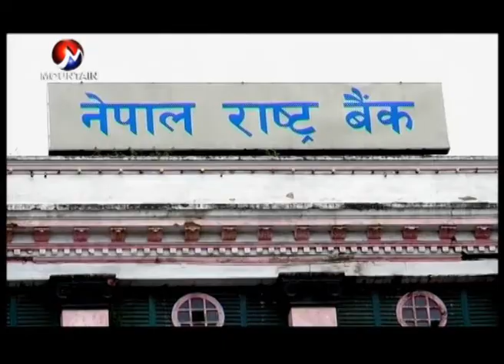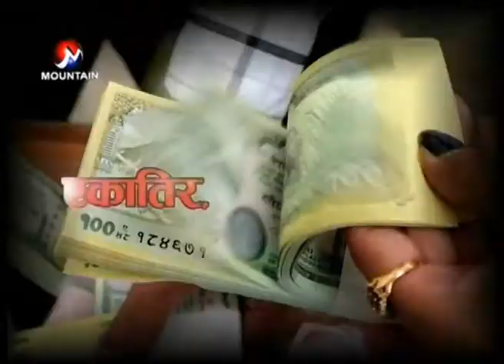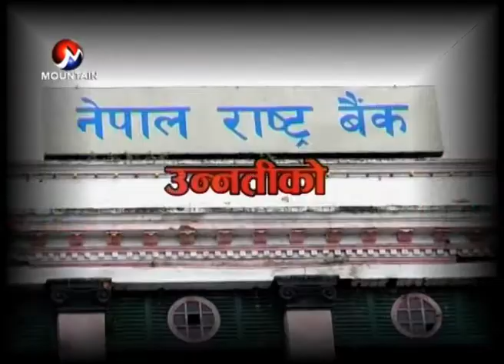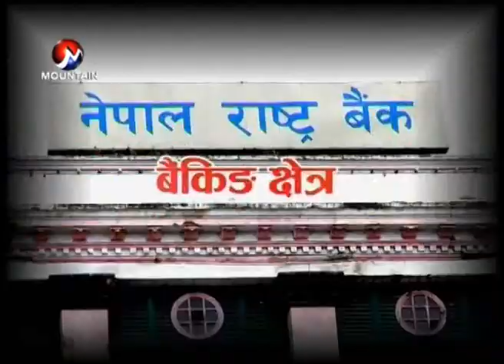लगानी योग्य पुँजी घटेको छैन, आउनुहोस लैजानुहोस | Aajako Sandarbha (Falgun 5, 2073)